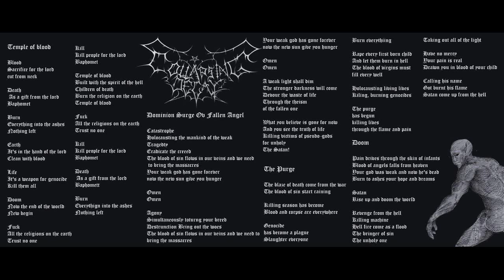Intro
Title - Intro
Album - Dominion Surge Ov Fallen Angel
Artist - Damien Kyaw ( Collapsing Decay )
Label - Vintage Cult Record